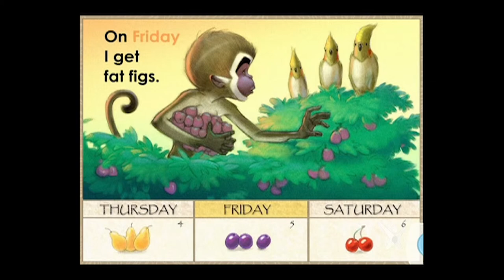Book "Fun with Fruit" | Learn the Days of the Week!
Do you like this book? See the full episode A on our TV Show “Imagine Island” and learn more about Imagine Learning products With characters like Booster, Jack, Chloe, Pete, Mic and Amanda, your children will go on adventures that help learn important concepts. Enjoy this clip and feel free to look at our other playlists filled with free content!

Kids love Imagine Island because of the fun songs and characters, and parents love it because they learn about the English language (vocabulary, the alphabet, phonics, etc.) while they watch! Kids learn through songs, tracing activities, books, and other activities! Fun rhymes, fingerplays and interactive moments help your child learn their ABCs, numbers, shapes, colors, animals and more.

Similar to Sesame Street's Letter of the Day, Imagine Island features engaging alphabet episodes that focus on phonics, catchy songs and games for kids.

Starring:
Hank Florence
Enrique Melena
Daniel Souza
Spencer Powell
Kathryn Little
Brenna Christen
John Preator
Vashti Reed
Collaborators:
Susan Preator
Curtis Hill
Derrin Hill
Josh Cross
Dianne deMik
Clydie Wakefield
Larrie E Gale
Carter Durham
Steven Dalley
Laurel A Brown
Taylor Rose
Maria Carr
Juliane Mello
Chinami Yamamoto
Jim Madsen
Nate Baertsch
Maryn Roos
Don Seegmiller
Alisa Haggard
Bill Francis
Rudy Bischoff
Sharlene Petersen
Lisa Salazar
Kim Fifita
Jen Porter
Marnae Wilson
Sue Fay
Brian Anderton
Ben Larson
Matt Lund
Russ Zimmerman
Eric Gibby
Ken Anderton
Dustin Wilcock
Melinda Preator
Jordan Allen
Caleb Allen
Rachel Allen
Richard Dixon
Michael Leavitt
Kelli Gautreau
BYU
Sterling Van Wagenen
Saul Leal
Michael Hunter
Steven Enfield
Janet L Swensen
Erika Landeen
Julie Sotuyo
Jamie Shapiro
Alexandra Houst
Donnette Perkins